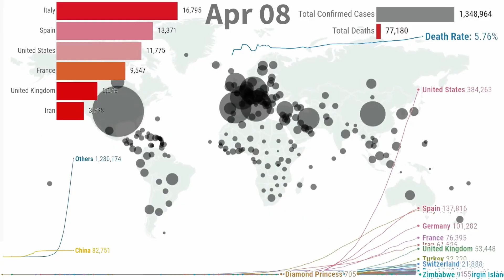Ramadan Food Distribution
UNPRECEDENTED CRISIS. UNPRECEDENTED OPPORTUNITY

A Message from an FAI Leader in Kurdistan:

"Day-to-day life in the Middle East can be hard for many families and now with Coronavirus, some families can barely afford to eat. Food prices have increased and fathers can no longer provide for their families due to unemployment from COVID-19 restrictions.  God sees and knows these families and FAI along with local authorities is working hard to identify those most in need. $40USD will provide a family with 2-4 weeks of basic food (depending on the size of the family), delivered with a message of hope from Christians around the world that they are not alone. This is not a handout, but simply relief from hunger until the pandemic is over and fathers can work again.

IMPORTANT NOTE: To maintain dignity we won't take photos of these families, nor will they be able to thank you but they will experience having better friends than just the mountains surrounding them. We extend this invitation to you to join us in relieving hunger in Kurdistan."